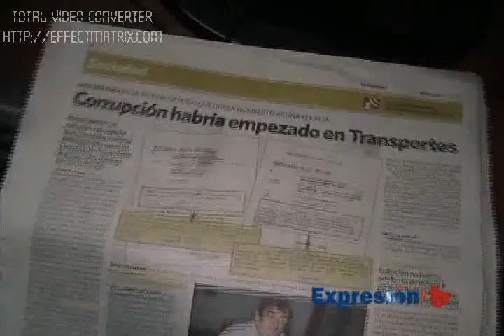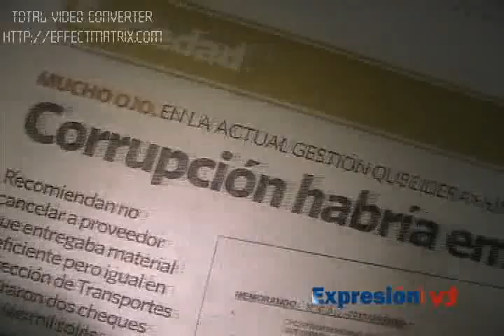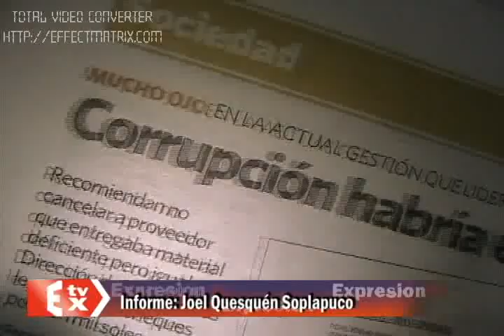JUAN PABLO HORNA OFICINA ANTICORRUPCIÓN